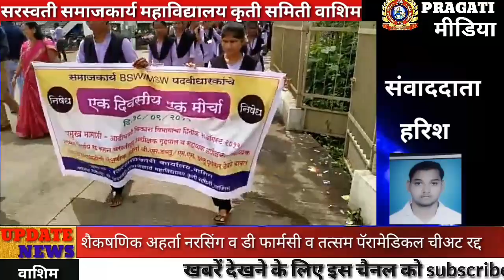शैकषणिक अहर्ता नरसिंग व डी फार्मसी व तत्सम पॅरामेडिकल ची अट रद्द